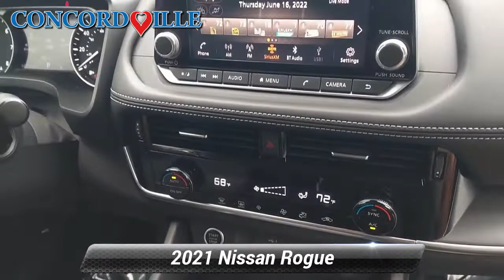Certified 2021 Nissan Rogue SV, Glen Mills, PA P7325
Concordville Nissan Subaru

452 Wilimington Pike Rt 202 South

[RLVID:9435:ca36c53465290eb8:09f9bf48aef9ea28:1]